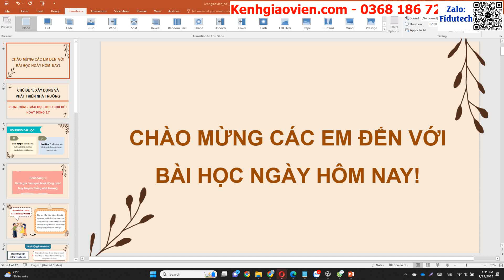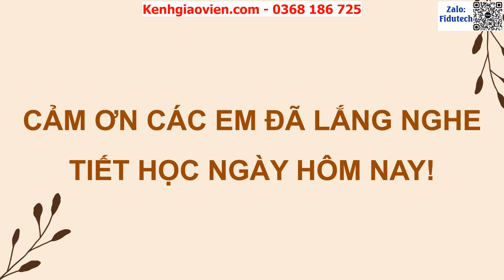Giáo án powerpoint Chủ đề 1 hoạt động 6,7 | GA điện tử Hoạt động trải nghiệm 11 kết nối tri thức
Phía trên là giáo án Powerpoint hay còn gọi là giáo án điện tử, giáo án trình chiếu Chủ đề 1 hoạt động 6,7 | Sách Hoạt động trải nghiệm 11 kết nối tri thức. Giáo án được làm với phong cách: hiện đại, đẹp mắt để tạo sự hứng thú cho học sinh.
Ngoài ra, chúng tôi có đầy đủ giáo án powerpoint các bài khác trong chương trình sách giáo khoa Hoạt động trải nghiệm 11 kết nối tri thức. Tin chắc rằng: Khi sở hữu bộ giáo án này, việc giảng dạy của thầy cô sẽ trở nên nhẹ nhàng và đạt hiệu quả tốt.